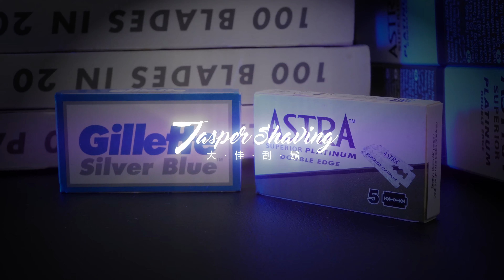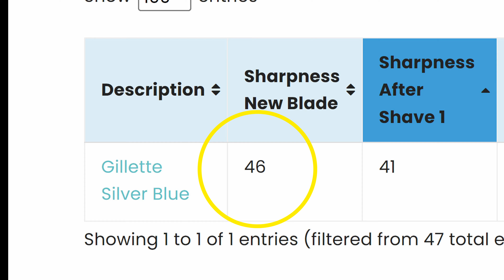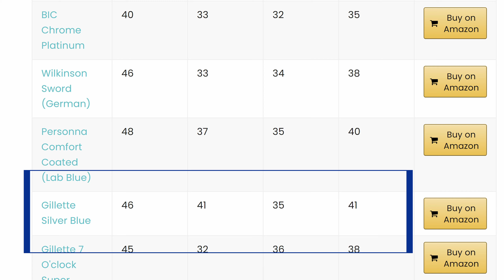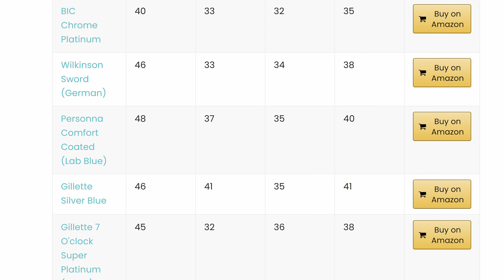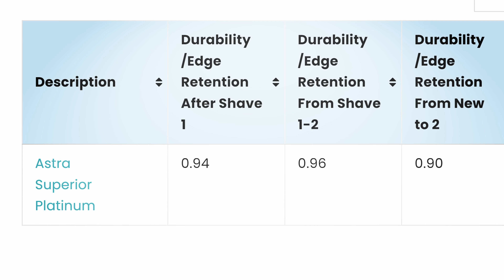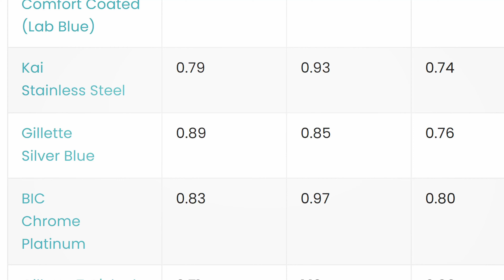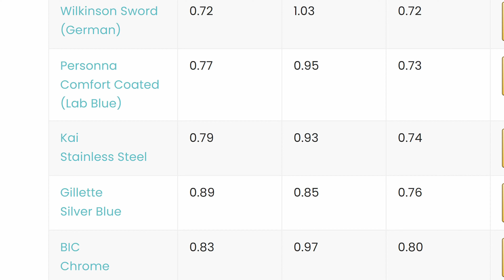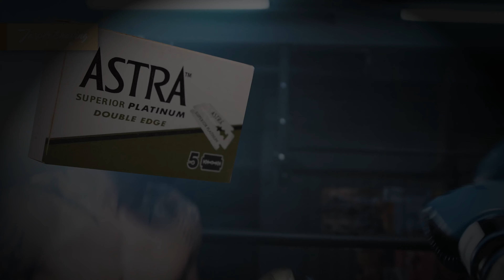【刮鬍刀片評測】刀片玩很大 ASTRA SP vs GILLETTE SILVER BLUE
Astra SP鋒利、耐用、好用，而且價格便宜，有CP值，它一直是許多人的萬用刀片。但是，Astra SP是最好的刮鬍刀萬用刀片冠軍嗎？Gillette Silver Blue來了！
The Astra SP is sharp, durable, easy to use and good value, it has been the universal blade for many people. But is the Astra SP the best razor blade for all purposes? The Gillette Silver Blue is here!

00:00 萬用刀片冠軍 People's blade champion
01:09 Round 1 鋒利度 Sharpness
03:10 Round 2 舒適度 Smoothness
04:33 Round 3 耐用性 Durability
06:20 Round 4  性價比 Good value